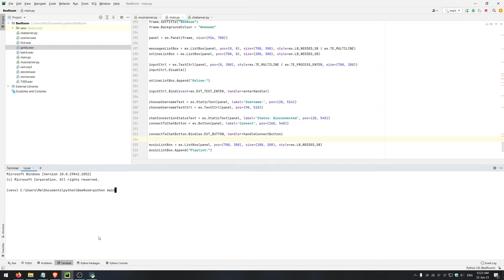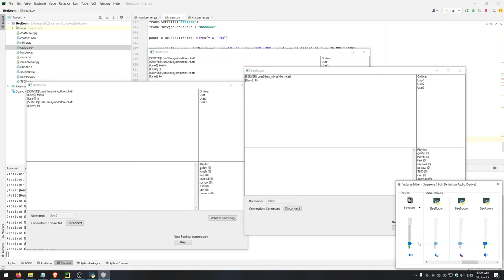Python Chat App With Real-Time Music Streaming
Real-time chat application with real-time music streaming. Made with sockets and wxPython.

Song name: Hazy - Cosmos